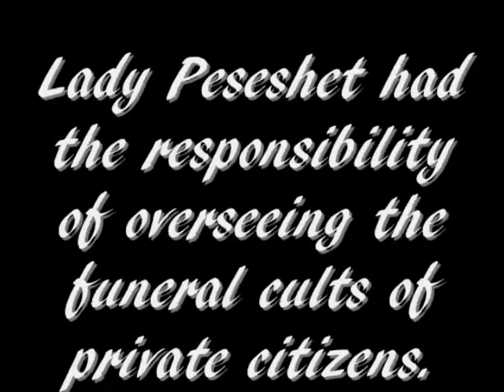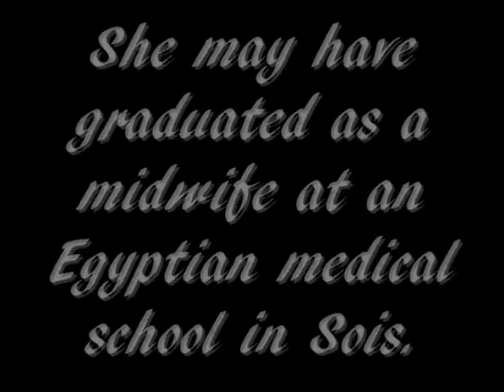Lady Peseshet!!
My HST Project.